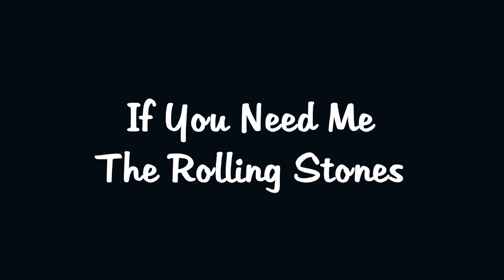If You Need Me | THE ROLLING STONES